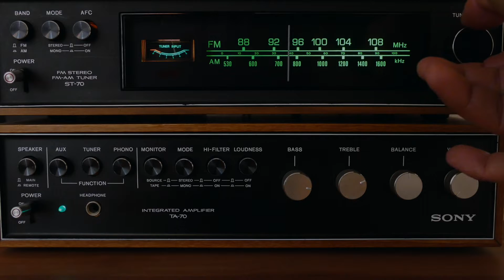Linha de Tempo (Evolusom) - Killermano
A composição Linha de Tempo (Evolusom) (isrc: ushm92182514) foi concebida para ser a trilha de abertura do Programa Histórias do Bom e Velho Rock, vinculado no canal da Banda Arde Rock no YouTube.

Todos os direitos sobre esta composição são de: Adriano Peliçario Guilhermano (Killermano).

Gravado e Mixado no Studio Casa do Tal Rock n' Roll Records

As imagens externas e de terceiros contidas neste vídeo são de domínio público e de uso livre mediante a licença Creative Commons Zero (CC0) license.

The CC0 license was released by the non-profit organization Creative Commons (CC). For more information about Creative Commons Zero (CC0) license

As imagens que nesta obra estão inseridas e o que elas possam expressar não tem o objetivo de representar nenhuma opinião ou qualquer dano que seja.
Esta é uma obra de áudio e vídeo com o simples objetivo de entretenimento e cultura, ficando assim eximidos de qualquer ônus os seus personagens e pessoas envolvidas.